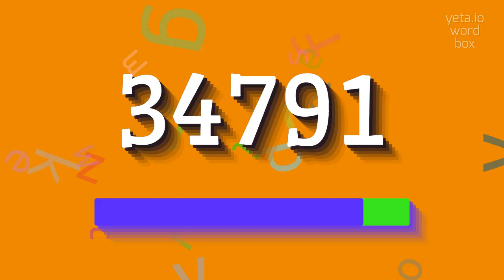How to say "34791"! (High Quality Voices)